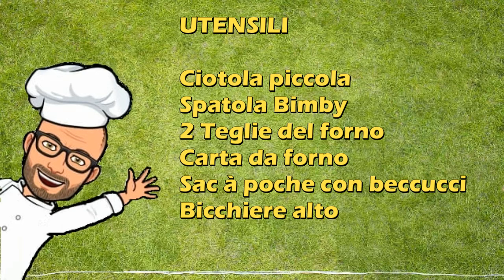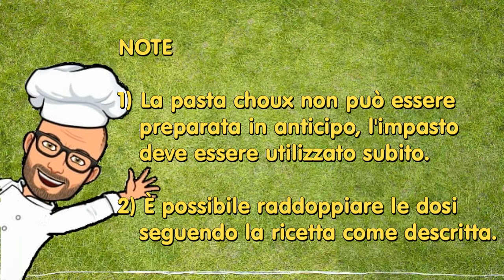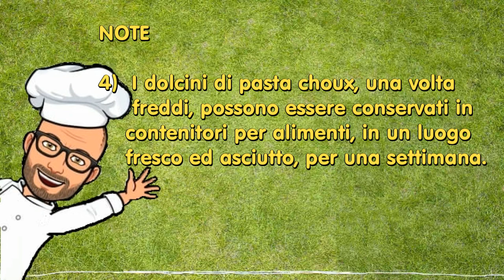Pasta choux Bimby Tm6 Tm5 Tm31 Tm21 Thermomix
La pasta choux è una tra le preparazioni di base più usata in pasticceria che nasce in Francia, ma è nota in tutto il mondo soprattutto per la preparazione dei famosi bignè.
E' un impasto neutro che ha una doppia cottura, in pentola e in forno, e per questo motivo ha anche il nome di “pâte à chaud”, ovvero pasta a caldo. In forno la pasta choux si gonfia e, diventando cava al suo interno, assume la classica forma dei bignè, chiamati piccoli “choux” che in francese significa “cavolo” , proprio perché la loro forma ricorda i cavolini di Bruxelles.
L'impasto viene preparato con acqua, burro, zucchero, farina e uova.
È utilizzato per la realizzazione di  diverse preparazioni: éclair, croquembouche, profiteroles, zeppole di San giuseppe, Paris–Brest oppure Churros spagnoli.
Gli choux si possono farcire con golose creme dolci o anche salate creando antipasto per un buffet gourmet.

La ricetta che vi propongo è la ricetta originale per la pasta choux Bimby Tm6 Tm5 Tm31 Tm21 Thermomix.